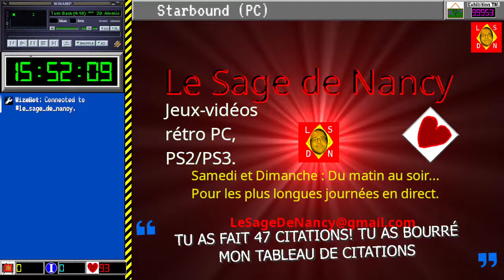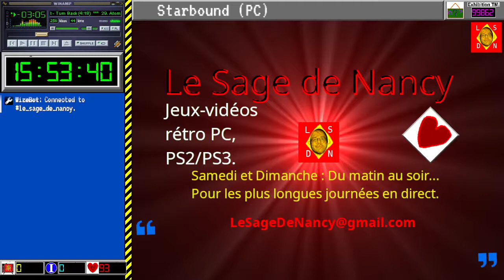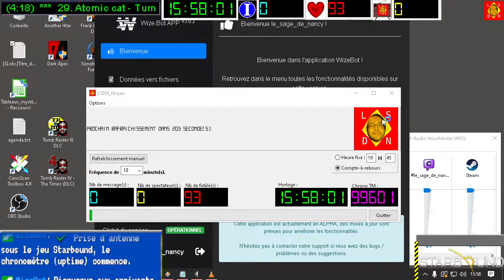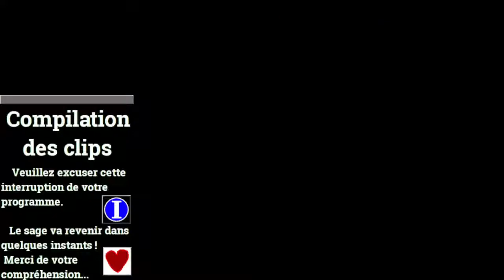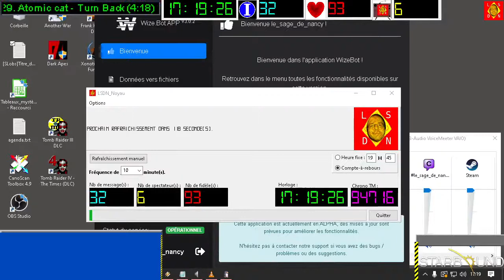[19-06-2022] Starbound (part 2) [LSDN]